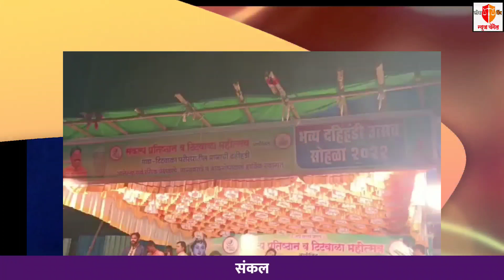संकल्प प्रतिष्ठान व टिटवाला महोत्सव समिती यांचे संयुक्त विद्यमाने भव्य दहीहंडी उत्सव साजरी